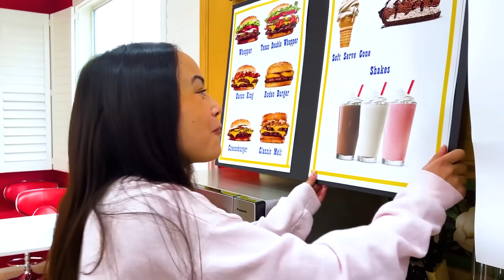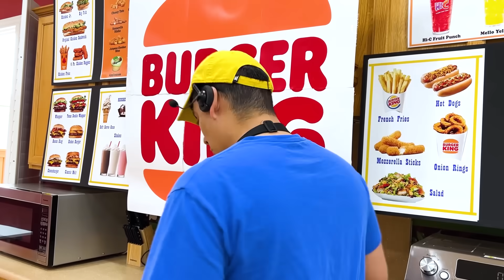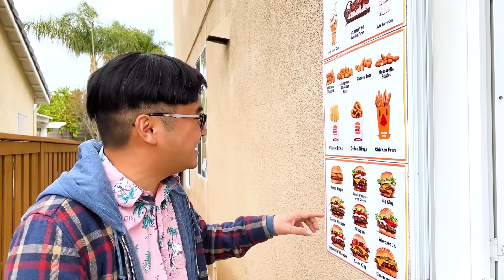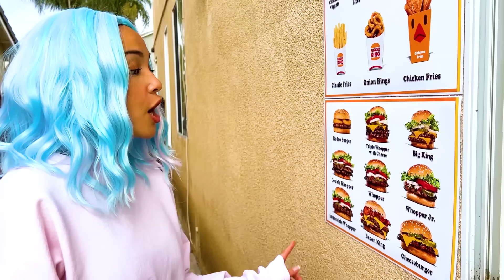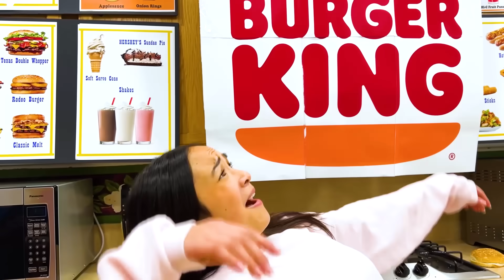I OPENED A REAL BURGER KING IN MY HOUSE | WE BUILD OUR BURGER KING AT HOME BY SWEEDEE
Hey Sweedee Fans!
Do you guys like Burger King as much as we do?
Today Max, and Joey will open their own Burger King at home.
Many things would happen when you open your Burger King drive-thru at home
What food do you think they will get at Burger King?
Fun and crazy food challenge by Sweedee
Share and enjoy this video with your friends!
Which food was your favorite?